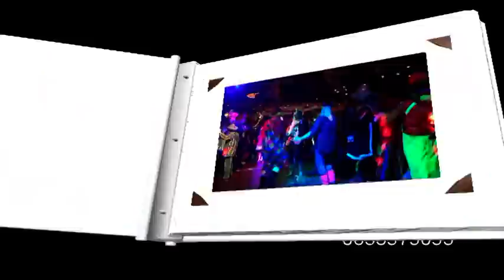Gahandicapten carnaval in Neede